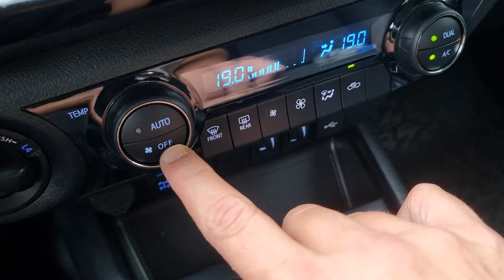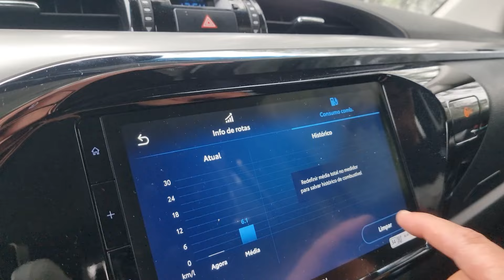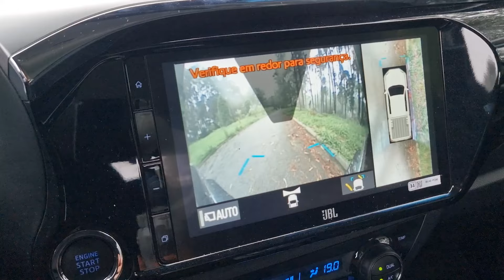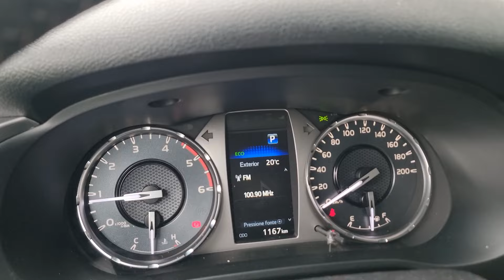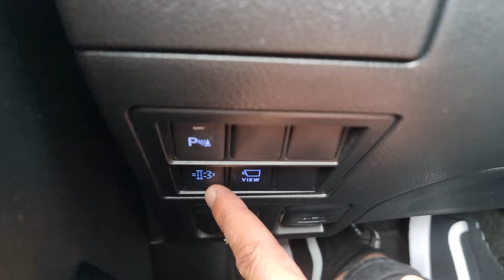Nova Toyota Hilux SRX Plus - QUANTO CUSTA A TOP? VALE A PENA PAGAR MAIS? PULA MUITO? TESTE COMPLETO!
A MELHOR TECNOLOGIA TÊXTIL DO BRASIL ESTÁ NA INSIDER STORE!

RRRRRRRRRRRodei com a nova Toyota Hilux SRX Plus, uma opção da versão topo de linha mais voltada pro off-road. Sim, a marca percebeu que o comprador desse tipo de veículo quer fundir a paixão pela picape, na sua versão mais desejada, com dotes fora de estrada que você só encontraria na versao GR-Sport.

Aqui eu te conto o quanto ela anda, o quanto bebe, se a nova suspensão faz ela pular demais e se vale a pena pagar a mais pra ter essa robustez extra.

Veja mais em @janacletos